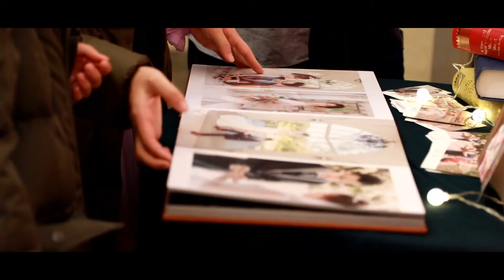孟谷&淨評 精華MV (訂結雙儀式)台中兆品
歌曲為新人提供..如有侵權..請告知將會下架
如畫質不是很好，請按一下影片播放器右下角的「設定」 並選擇1080P.HD畫質。
如要在行動裝置上變更畫質設定，請輕觸選單圖示 ，然後點選「設定」或手機不能看YouTube影片請到
有手機設定說明
幸福先生攝影團隊
服務項目:各式拍照或動態錄影婚禮錄影,婚 ,婚紗側錄,尾牙,轉播,MV拍攝,求婚拍攝,愛情故事,微電影,形像廣告等等
紛絲團
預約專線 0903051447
LINE SUUPONK